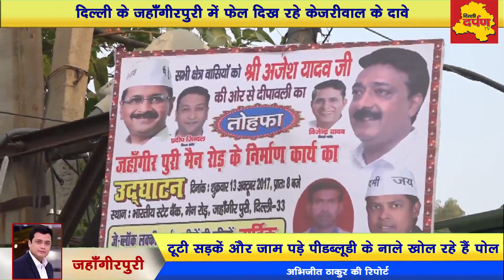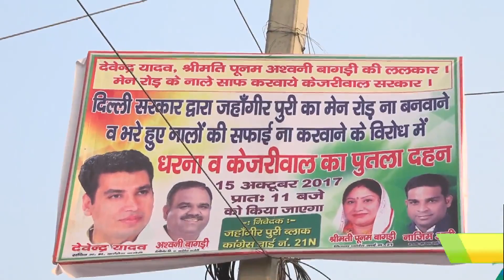Jahangirpuri News : केजरीवाल से क्यों नाराज है जनता ? फूँका जायेगा सबसे बड़ा पुतला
दिल्ली का जहाँगीरपुरी क्षेत्र , जो आज होर्डिंग और बैनर्स से पटा पड़ा है।  मामला है दिल्ली सरकार , या यूँ कहे की केजरीवाल सरकार के पीडब्लूडी डिपार्टमेंट से जुड़े सड़कों और नाले का।
दिल्ली दर्पण टीवी की पड़ताल में पता चला की जहाँगीरपुरी के आईटीआई झुग्गियों के बाहर जो पीडब्लूडी का नाला है उसकी सफाई नहीं कराइ जा रही जिसकी वजह से झुग्गियों के नाली की सफाई नहीं हो पाती।
आलम ये है की झुग्गियों में रहने वाले हजारों लोग नार्किय जीवन जीने को मजबूर हैं।